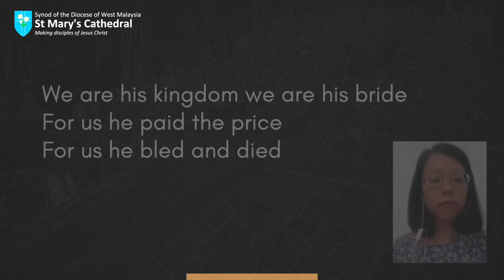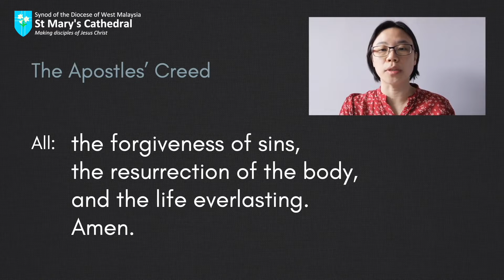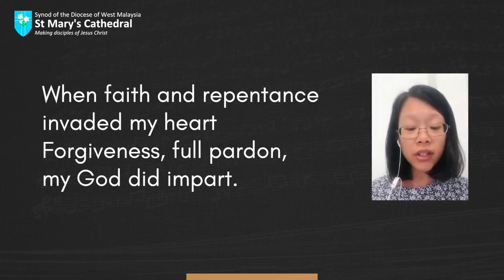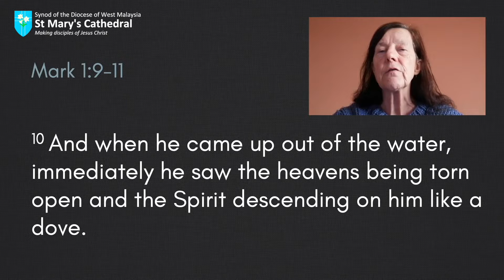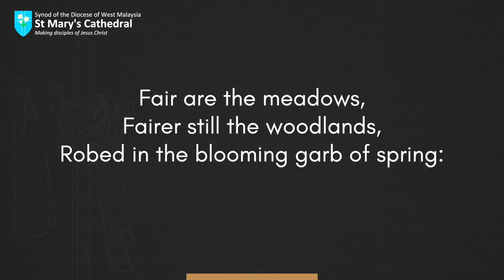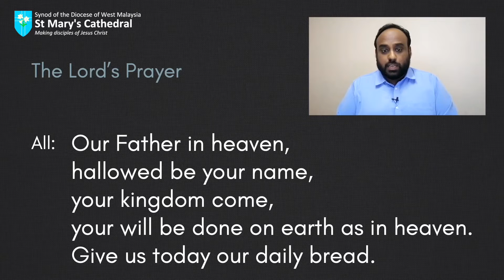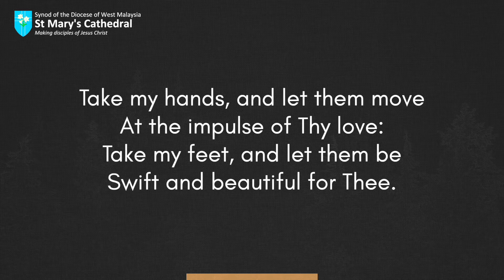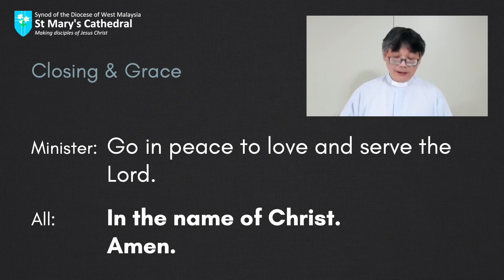St Mary’s Cathedral - English Online Service - 24 January 2021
Welcome to our English online service for both our liturgical and contemporary congregations.

We have been considering the question ‘Who is Jesus according to God?’, and we’ve been doing so by focusing on Mark 1:11 - “You are my beloved Son; with you I am well pleased.” In this final week of our current sermon series, we will be looking at what it means that Jesus is the one in whom God is well pleased.

Please join our “Virtual Tea Terrace” after the service, where you can say ‘hello’ to other people who are part of the service. This virtual tea terrace will be via Zoom, and you can click on this link that will bring you straight to the Zoom room